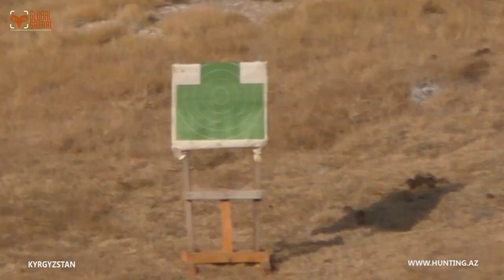Marco Polo sheep and Mid Asian Ibex hunt KYRGYZSTAN November 2021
Hunting in Kyrgyzstan by group from USA in November 2021